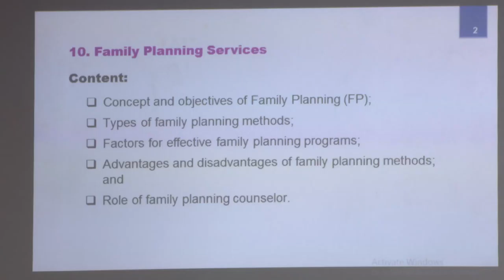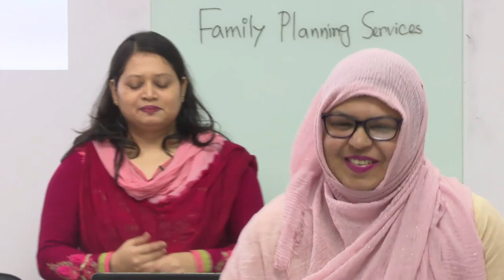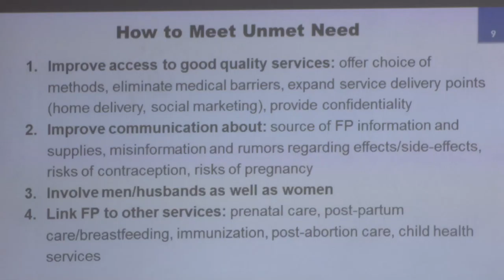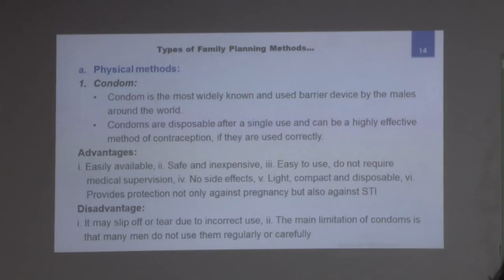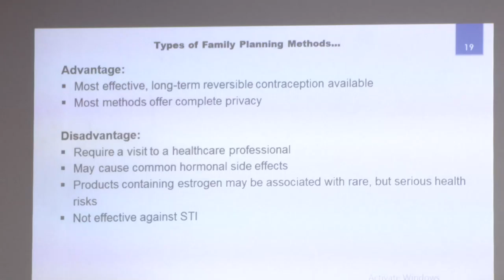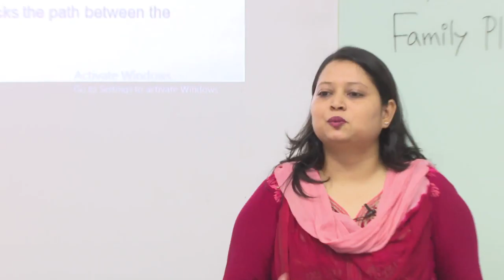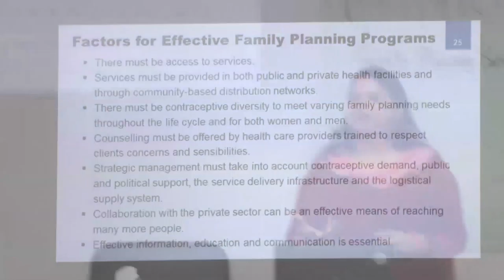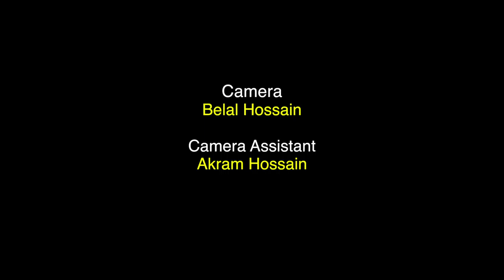Maternal & Child Health-2408-Family planning Services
MPH
First Year Second Semester